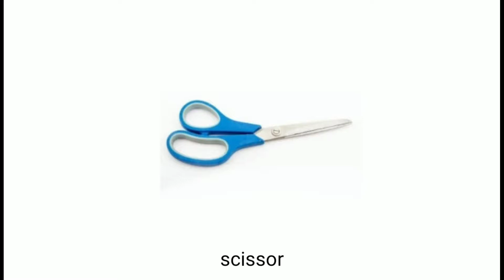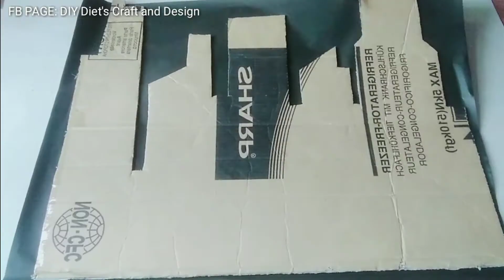Simple Paper Craft Building Decorations | Birthday Party ideas at Home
Simple Party Ideas for your kids birthday party. This tutorial will give you an insight about paper craft for Birthday Decoration on your upcoming celebration.

Detailed Paper Craft Tutorial that you can make at home.
🏘️LOCATION: Second and Third District of Albay
➡️MATERIALS NEEDED
• Cardboard
• Ruler/Meter stick
• Pencil

The video was editted with:
 KINEMASTER

You learned something in this video?